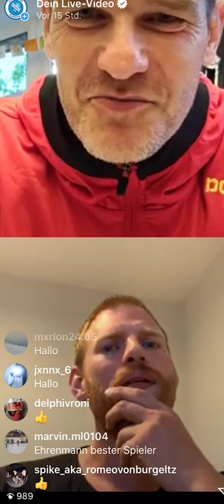Der TVB-Instagram Live-Talk mit Manuel Späth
Manuel Späth und Moderator Jens Zimmermann halten euch in der aktuellen Situation auf dem Laufenden!

Die WILD BOYS live erleben? Hier geht’s zu den Tickets.

News und Infos zu Themen aus dem Online-Marketing, gibt es bei unserem Partner Effektiv: